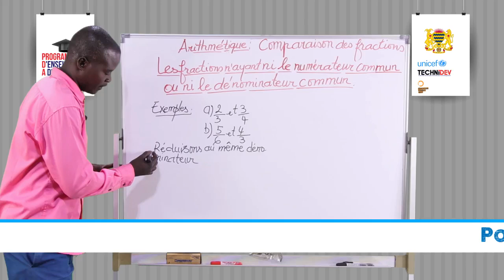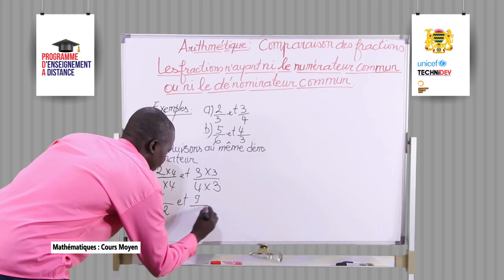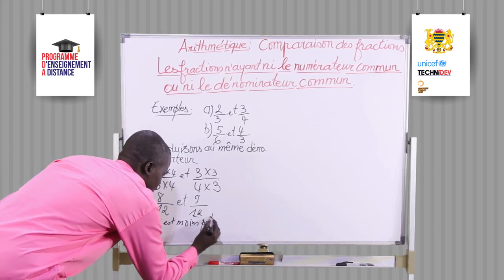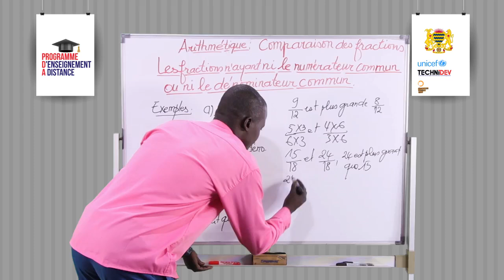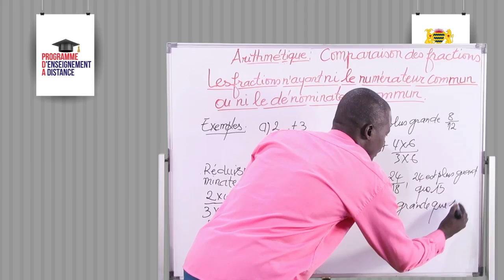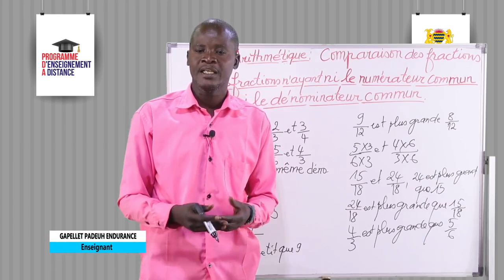Leçon 44 Arithmétique Comparaison des fractions 2